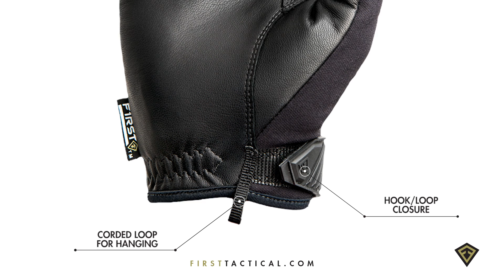First Tactical's Medium Duty Padded Glove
In the world of tactical gloves, First Tactical’s Medium Duty Padded Glove is ahead of the pack, offering protection and durability without sacrificing mobility. Expect control and comfort with full range of motion to carry out even fine motor tasks, and be prepared for any scenario that comes your way.